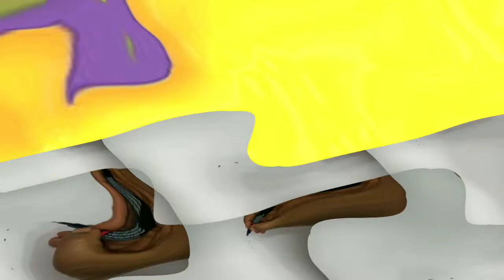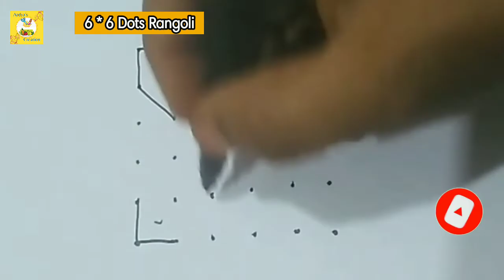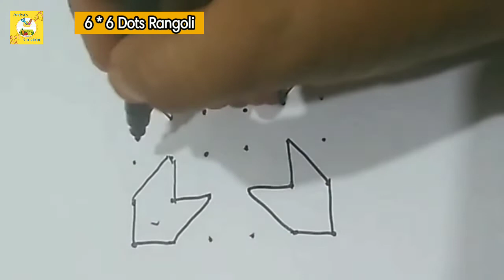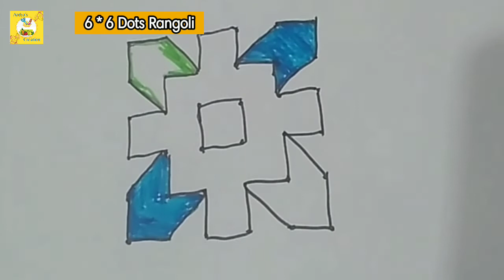2 Easy Rangoli Ideas With Dots | Multicolored Rangoli Design | Daily Rangoli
2 Easy Rangoli Ideas With Dots | Multicolored Rangoli Design | Daily Rangoli

NOTE: ALL THE IMAGES/PICTURES SHOWN IN THE BLOG BELONGS TO THE RESPECTED OWNERS AND NOT ME...
I AM NOT THE OWNER OF ANY PICTURES SHOWED IN THE BLOG